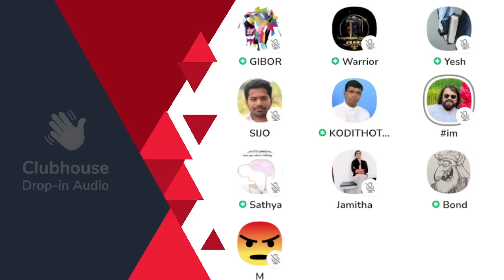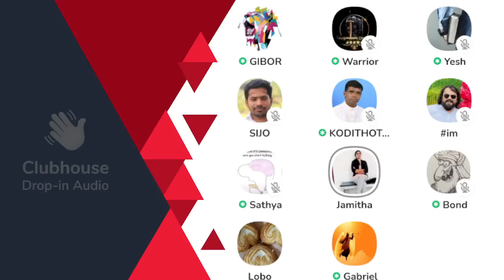ഖുർആൻ 5:33: ജോസഫ് മാഷിന്റെ കൈവെട്ട് കേസ്!! Jamitha Teacher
ഖുർആൻ 5:33: ജോസഫ് മാഷിന്റെ കൈവെട്ട് കേസ്!! Jamitha Teacher | Clubhouse Malayalam Discussion